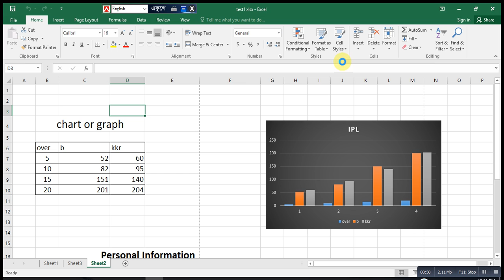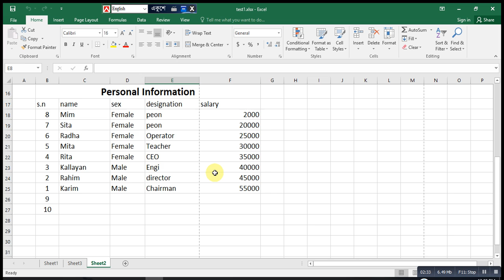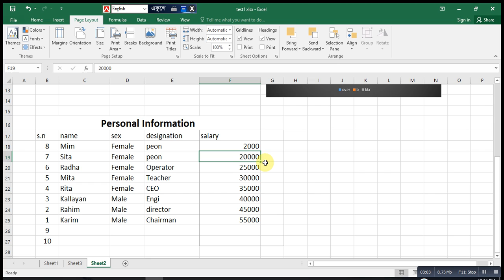Print in Excel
This is ict tutorial where are available Print in Excel Works.